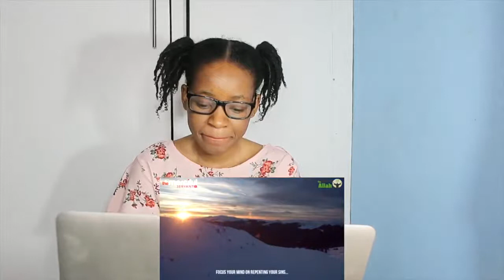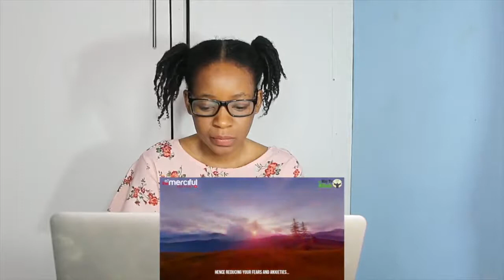Worship - The Way to Allah | REACTION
📖 REACTION DEFINITION:

. re·ac·tion
rēˈakSH(ə)n/
noun

Fanny&jessy
Haspolat-lefkosa,via mersin 10,Turkey (cyprus international university)
mersin, turkey,99010